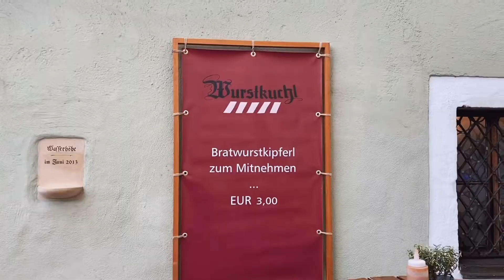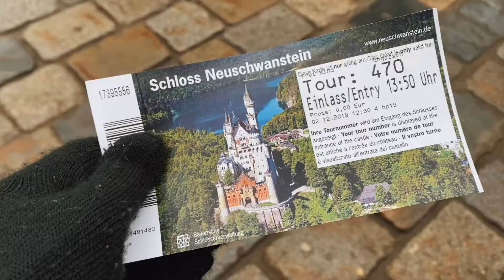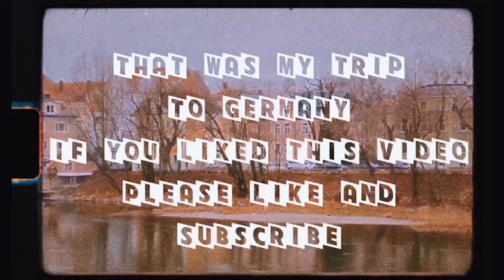Germany Travel Vlog | PeachyAbby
Hey guys! Over Thanksgiving break, I went to Munich, Regensburg, and Fussen, Germany. Here's a little travel diary to show what I did.